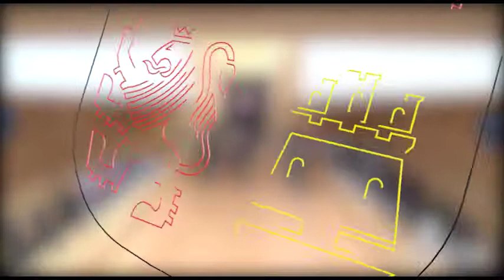Pilar del Olmo informa del grado de cumplimiento de los objetivos de legislatura